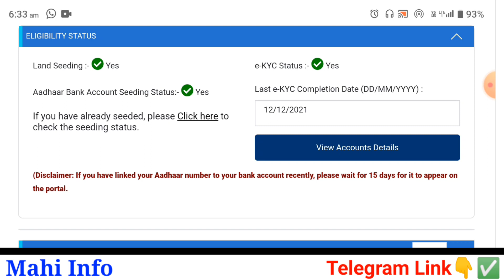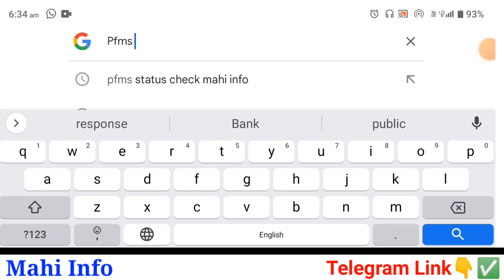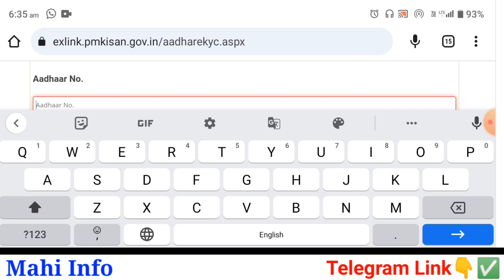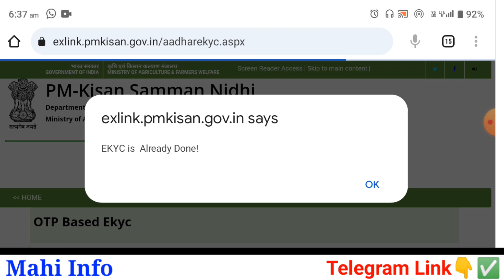PM Kisan Samman Nidhi Yojana Latest Update 2023 | Pm Kisan eKYC Last Date | Pm Kisan 15th Kist Date